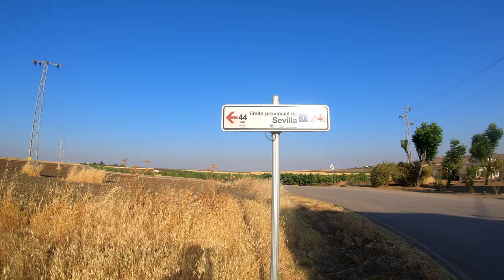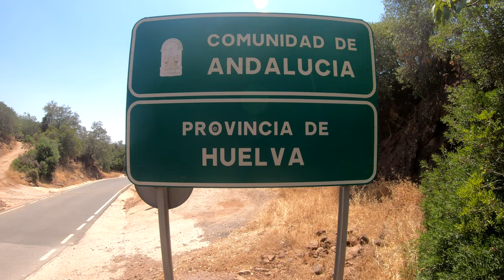EV1 Etappe14: Zafra - Aracena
Die 14. Etappe war der bisher härteste Tagesabschnitt der Tour. Die Etappe war mit 92 km zwar kürzer als gewohnt, aber die vielen Anstiege mit 1.470 Höhenmeter waren mühsam. Vor allem der Schlussanstieg mit 11 km Länge war brutal, da das Thermometer wieder 48 Grad anzeigte. Die Müdigkeit war nach dieser Etappe groß.

Karten:
Google Maps